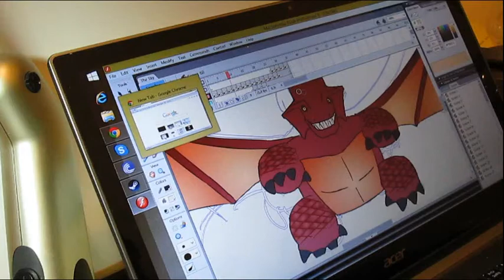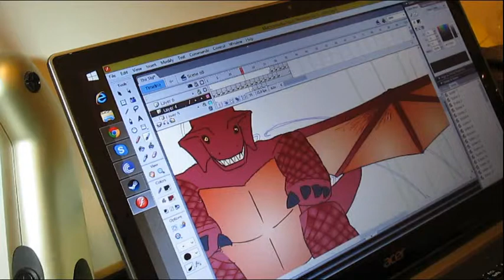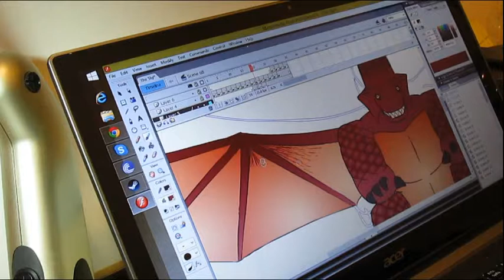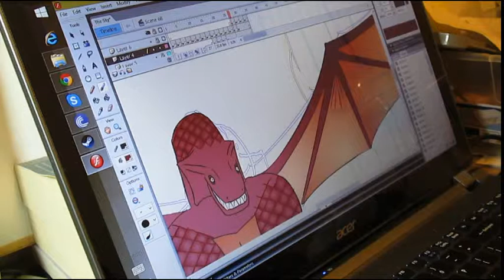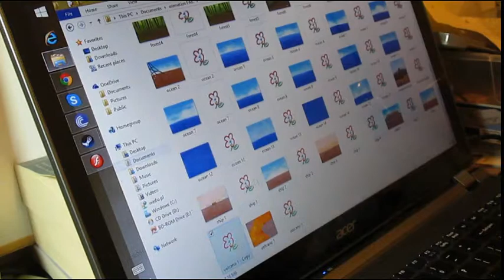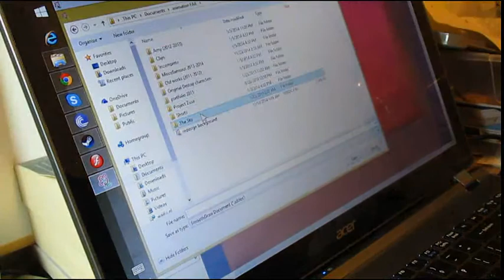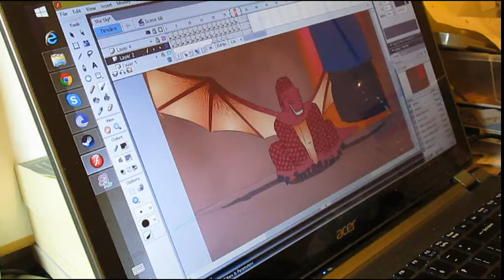Animating 2015 Part 4